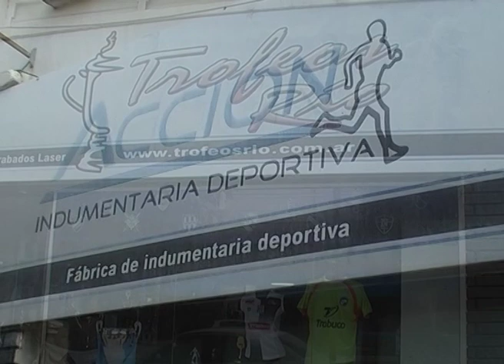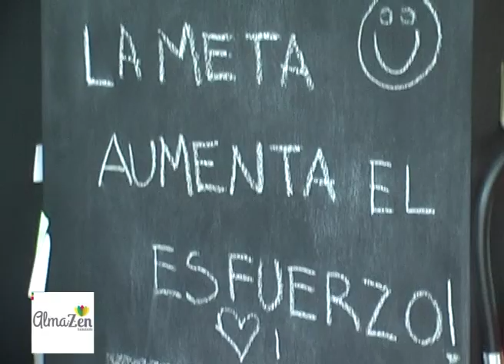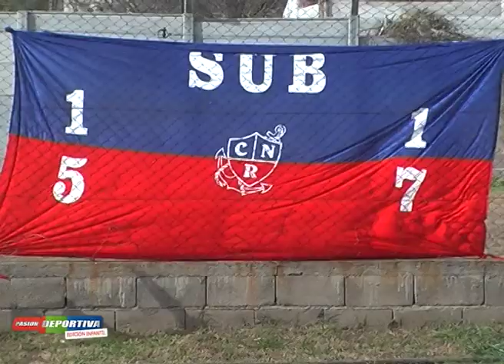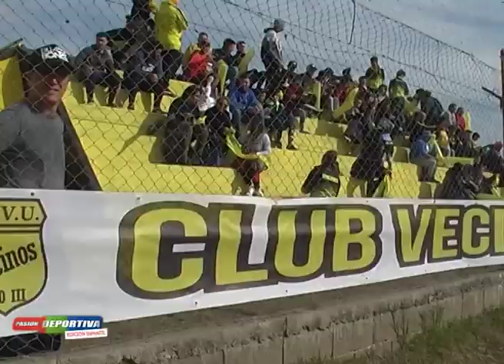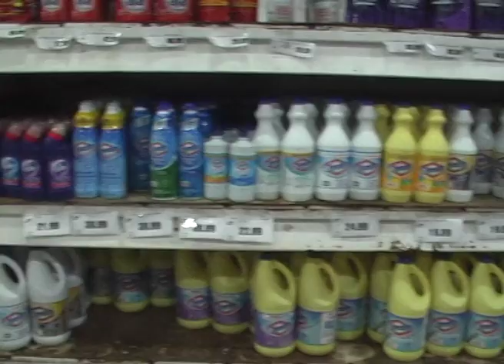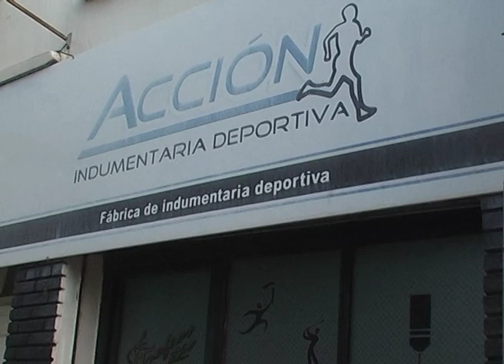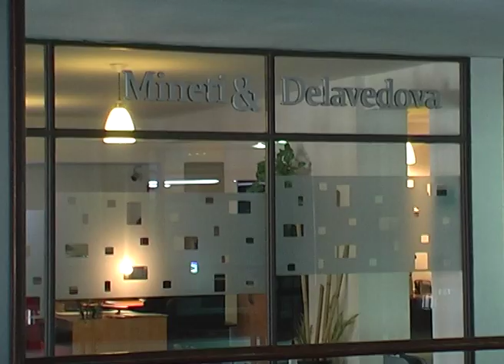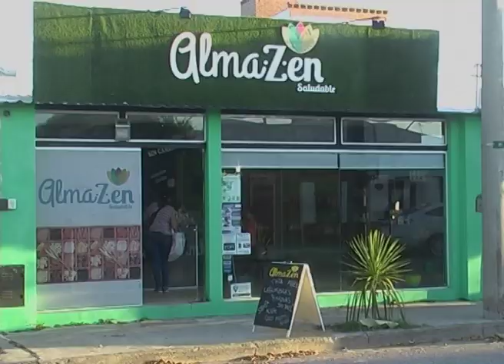PASION TV INFANTIL 25 DE JULIO